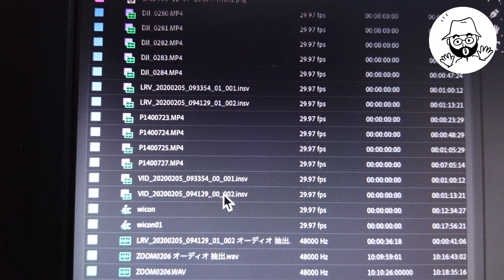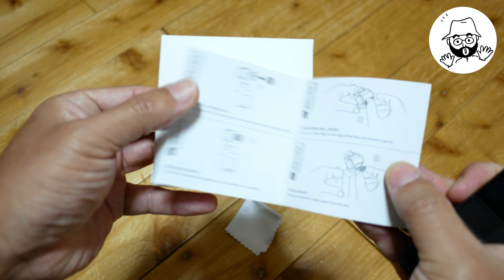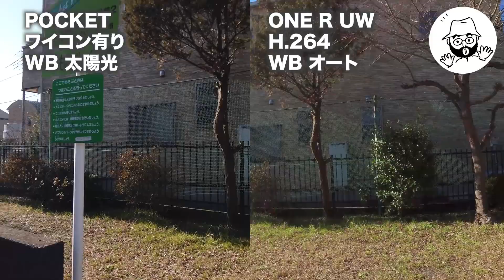OSMO POCKET ワイコンテスト Insta360 ONE Rと撮り比べ（改訂版）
お昼頃にアップした動画では、Insta360 ONE Rで撮影された動画にサムネイル動画を使っていました。（サムネイルじゃなくても、画質は今一歩って感じはします）
修正して、再アップします。
なぜ間違えたかを、冒頭に足しておきました。（言い訳です）
海外から指摘を受け、大いに助かりました。
今後とも、よろとくお願いします。

メインネタは、KaseのPOCKET用ワイコンProバージョンの紹介です。

Kase Osmo Pocket用 広角レンズ Pro

OSMO POCKET

[Insta360 ONE R ツイン版] 360度モジュール + 4K広角モジュール